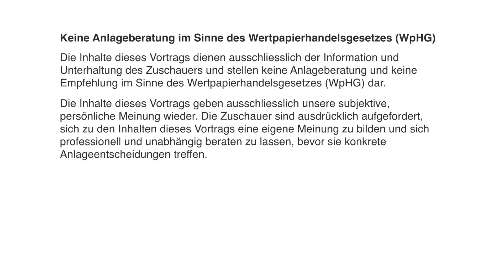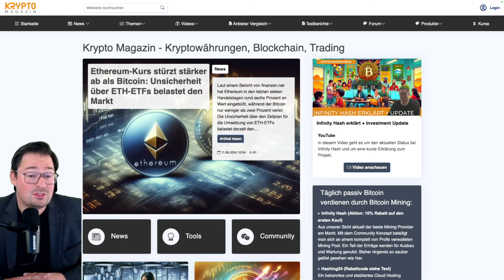Die 250 Euro Bitcoin Betrugsmasche - Bitte teilen!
Leider erreichen mich immer mehr Anrufe und Meldungen von Opfern dieser Masche. Passt auf eure Eltern und Großeltern auf!